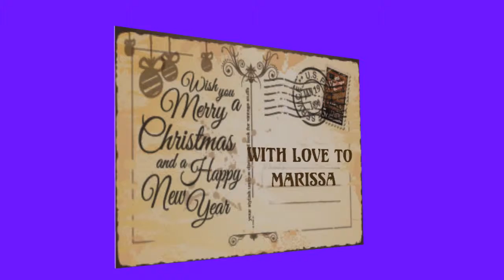Chistmas postcard for Marissa